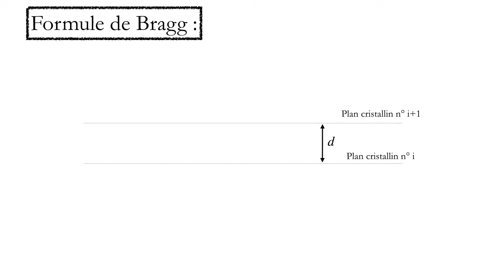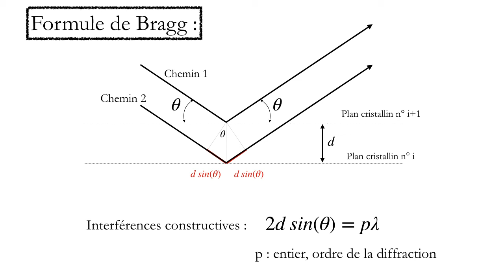9 TP RX